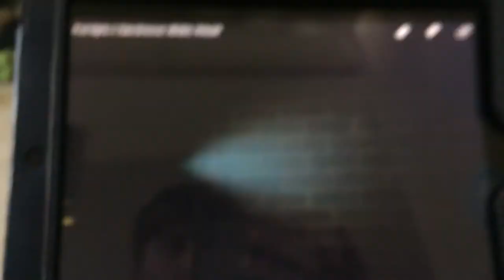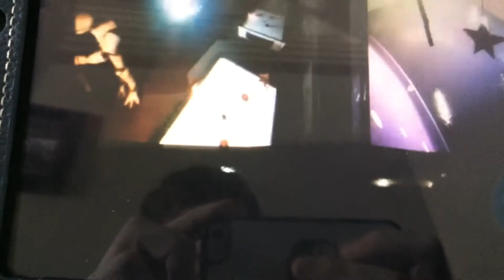Final Nights 4 Trailer Reaction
We all knew this was gonna happen.